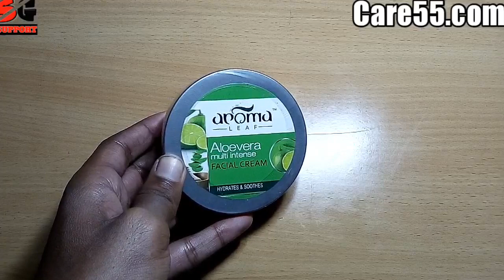गोरा करने वाली क्रीम है ये // Aroma leaf aloe vera multi intense facial cream review // SG Support